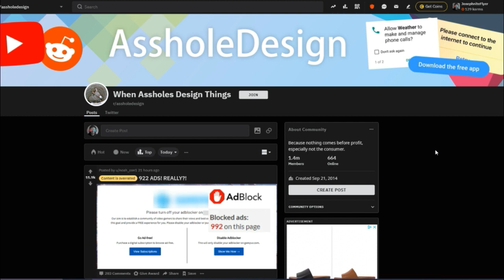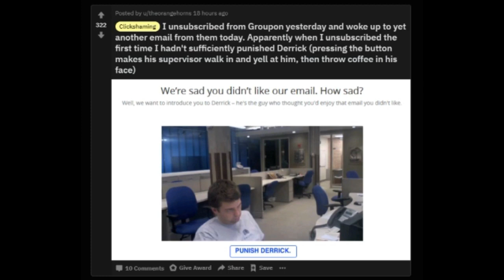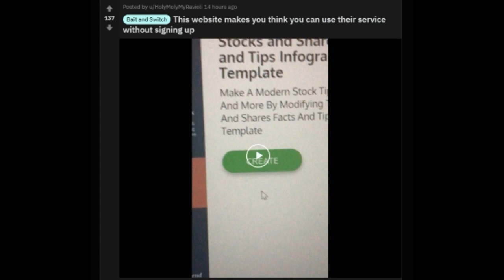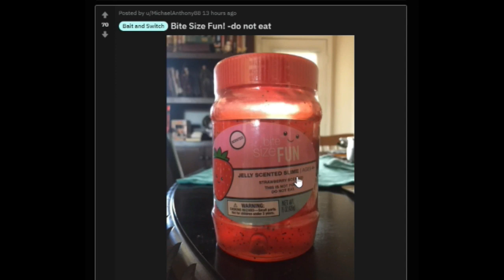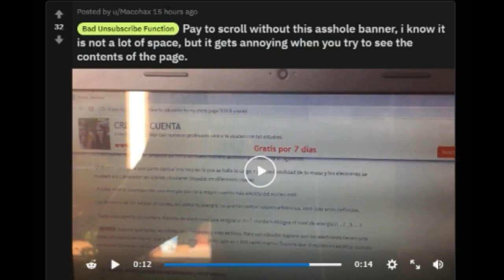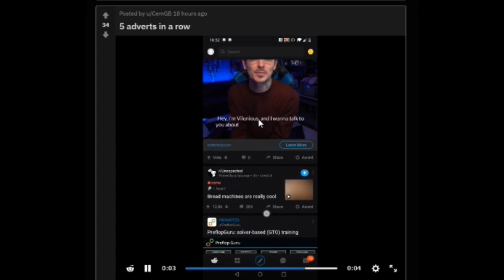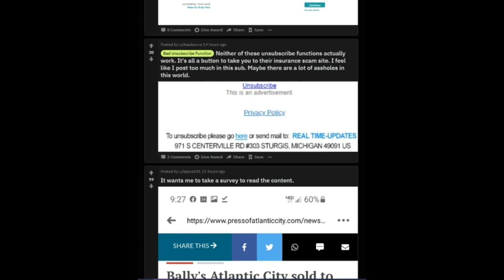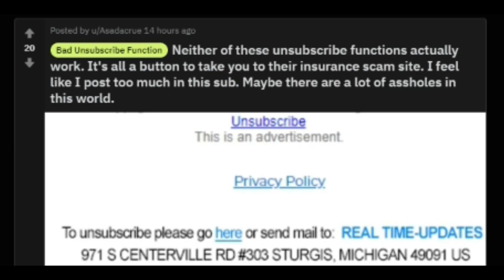THESE ARE BAD DESIGNS!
Welcome lads, to another reddit video! I have decided to take my mate, @GaryLikesU ideas from the comments of the r/DestinyMemes video and take a look at r/A$$holeDesigns. Will using dollar signs work instead of Ss', I don't think it will but there is no harm in trying!

If you would like me to check out any other subreddits please let me know below, otherwise, I'll just go with what I still have on my list! Thanks for reading guys!

★ Sources: r/A$$holeDesigns